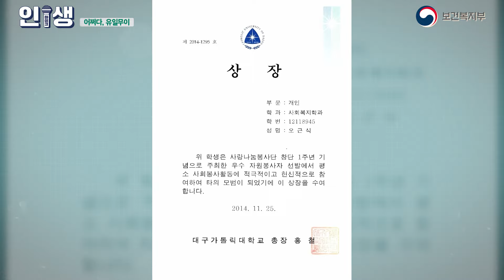봉사 활동 시간만 3천4백 시간! 봉생봉사 오근식 사회복지사｜ep.02 어쩌다, 유일무이｜인생마이크🎤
🎤인생마이크 ep.02 - 세 번째 게스트
선한 영향력을 몸소 실천하는 봉사왕, 오근식 사회복지사

봉사 시간만 3천4백 시간 이상,
헌혈 200회 달성으로 대구광역시 기네스 쇼 등극,
자원봉사로 보건복지부·행정안전부 장관, 대구시장 표창,
그리고 대한민국 인재상까지!

이력만 들어도 유일무이한 봉사왕,
오근식 사회복지사의 인생 이야기를 들어보았습니다.

그가 걸어온 삶부터 앞으로 이뤄갈 꿈까지,
우리 사회를 빛내는 반짝이는 그의 신념을 확인해 보세요.